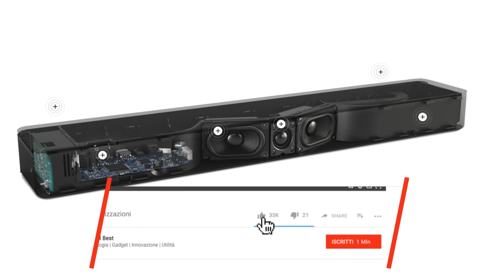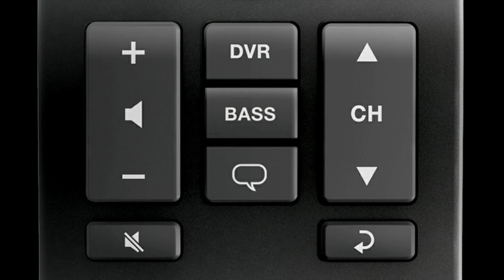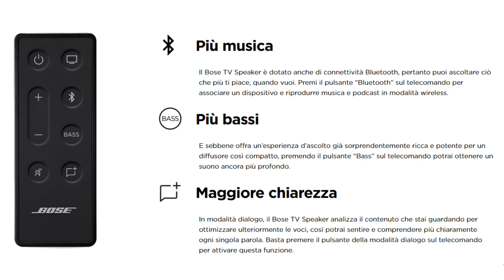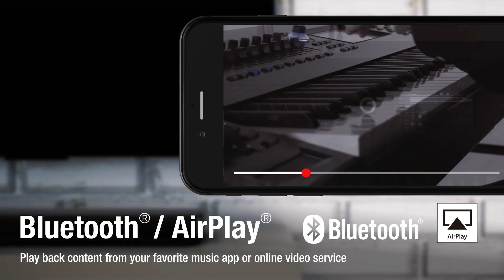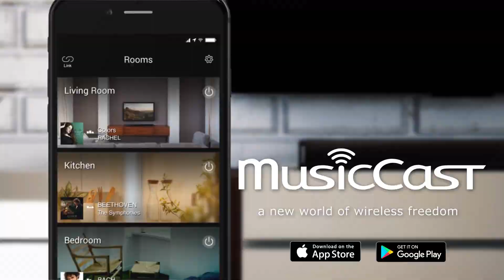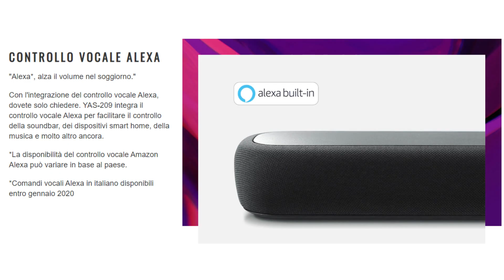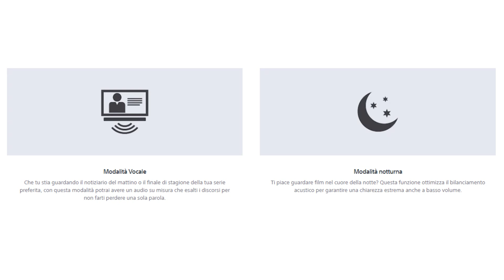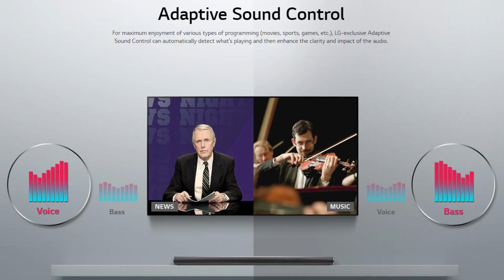Le MIGLIORI SOUNDBAR del 2020 SOTTO i 300€! Da Amazon!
⬇️⬇️ LINK ALLE OFFERTE QUI SOTTO! ⬇️⬇️

SOUNDBAR SINGOLE
01:04 Bose Solo 5 ➜
02:02 Bose Speaker TV ➜
03:15 Samsung ➜
04:15 Yamaha YAS-109 ➜
05:10 Yamaha MusicCast YAS-306 ➜

SOUNDBAR + SUBWOOFER
06:14 Samsung Harman/Kardon ➜
08:00 Yamaha YAS-207 ➜
09:47 Yamaha YAS-209 ➜
10:34 Panasonic ➜

SISTEMI SURROUND
11:09 Sony ➜
12:57 LG ➜

📝 Ecco una fantastica selezione di Sounbar sotto i 300 euro di vario tipo. Troverai Soundbar singole per avere il minimo ingombro, Soundbar + Subwoofer e anche Sistemi Surround completi. Trovi le offerte ai link in questa descrizione!